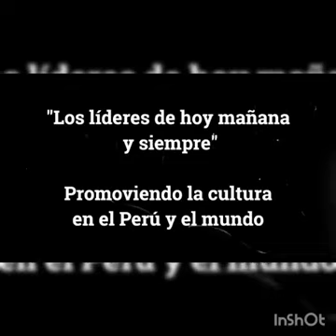Mega Festival de Danzas sin Fronteras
Perú en el Bicentenario todas las sangres